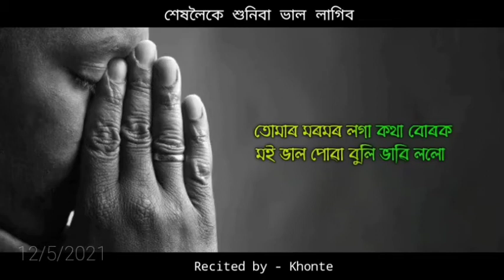Heart touching Video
GUNAJIT VLOGE